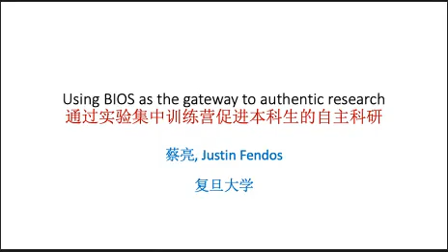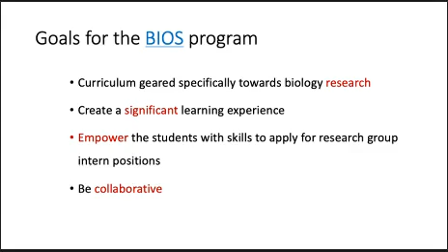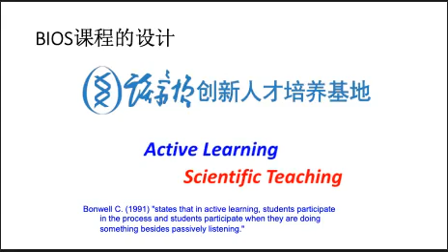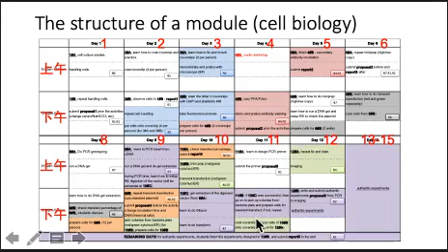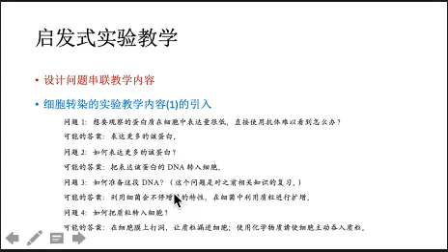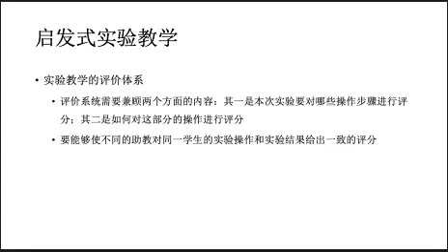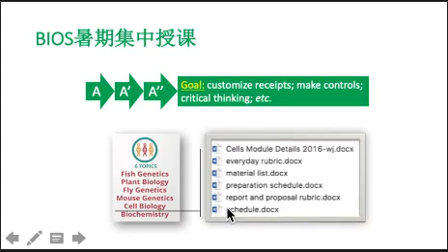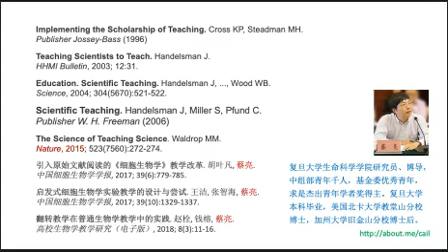2018-10-13 BIOS as a gateway to undergraduate authentic research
Presentation by Liang Cai, on Sat. Oct 13th, 2018 (CHED meeting @ xjtu.edu.cn)

We developed Biology Intensive Orientation Summer, BIOS, based on principles of active learning and scientific teaching. It is a one-month long summer course, targeting freshman and sophomore students, with a goal to improve authentic research confidence and competency. In the past four years, we have employed BIOS with great success to archive effective skill training, improved undergraduate learning gains, student satisfaction, and preparedness for authentic research in laboratories. We would like to share our process and experience of building and running BIOS with other academic disciplines.